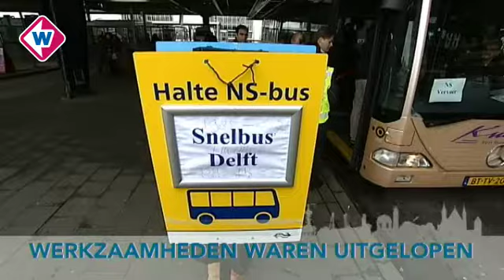West in 90 seconden, maandag 8 maart 2010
Onderwerpen:

* Geert Wilders toch in Haagse gemeenteraad
* Baldewsingh eist zijn portefeuille terug
* Geen treinverkeer door uitgelopen werkzaamheden
* Verkeerschaos N11 na twee ongelukken